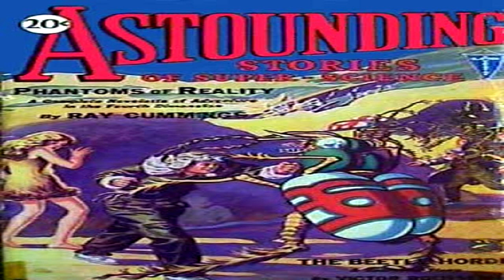Compensation ♦ By C. V. Tench ♦ Science Fiction ♦ Full Audiobook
Title:  Compensation

Author:  C. V. Tench

This Story Was Published In Astounding Stories of Super-Science January 1930.

Language: English

Read By: nomorejeffs

Librivox Recording

Summary:
Good God! Was I going mad? Surely this was some awful nightmare!